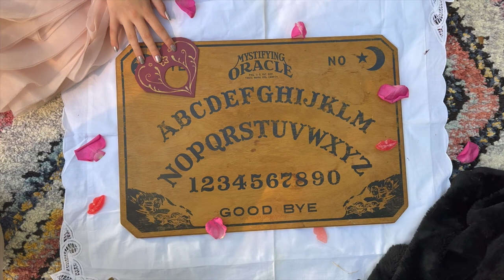Shootin With Rasputin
Lyrics by Mel Tolkin
Featuring Nova D and the Romanov Players